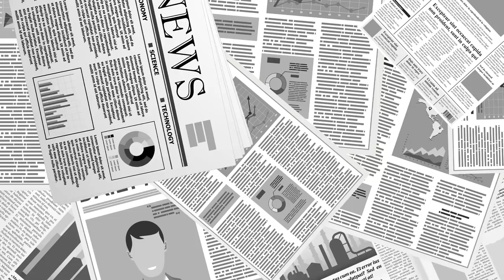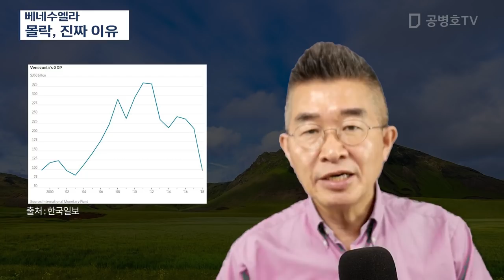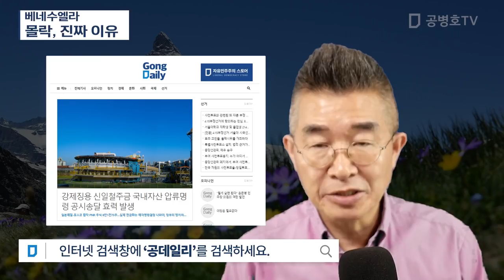베네수엘라 / 몰락, 진짜 이유 [공병호TV]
Bitcoin : 3MTW849AkP2ftLeSK2teZHMmzLu7Z83s9U